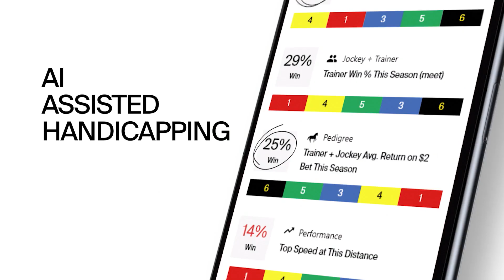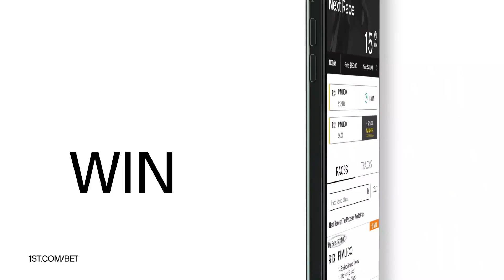Preview of the Stronach 5 All-Star ticket on Friday, October 1st, 2021.